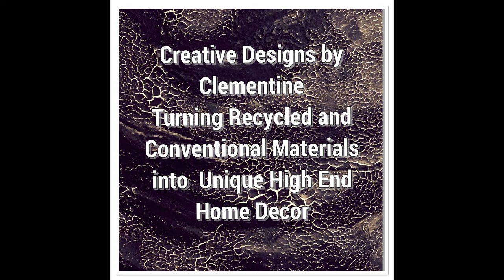Wood Decoration Ideas-Air Dry Clay Ideas-Cardboard, Air Dry Clay, Natural Leaves & Cement Decor.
WoodDecorationIdeas. Air Dry Clay Ideas-Cardboard, Air Dry Clay, Natural Leaves & Cement Decor. This Decor is made using all the materials listed in the Title and on here. And leave me question if you have one, and I will be happy to answer it or them.